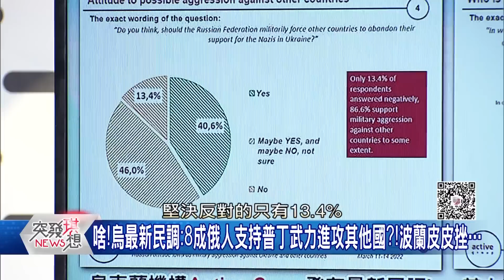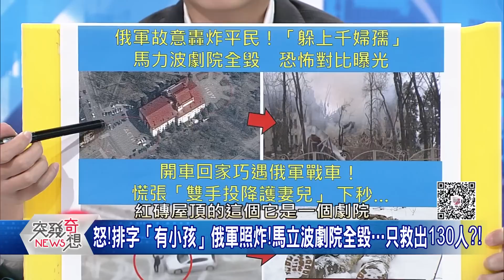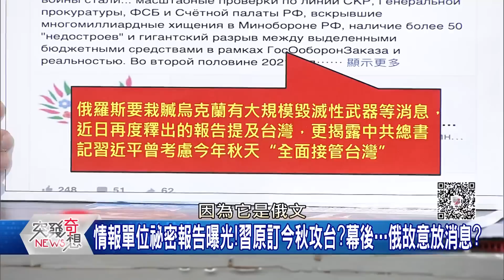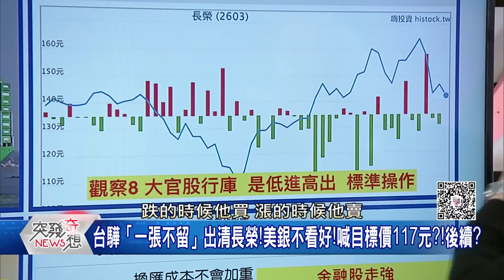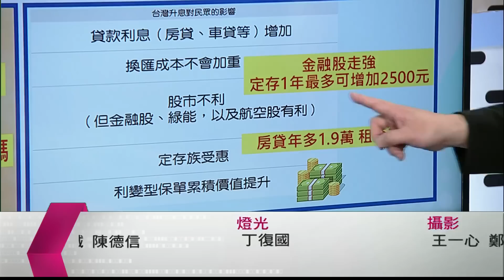俄烏戰！地緣政治劇變？台灣成拜登王牌？習被三面夾殺 昔爭產廝殺！張國煒查金庫被拒 今大哥喊「不想分家」？真？【突發琪想】2022.03.18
●普丁快沒時間了？！專家:他只剩三步棋可走？！俄軍未來戰略大解析！
●俄烏戰爭拖太久…消耗俄國軍力？！五角大廈:普丁恐動用核武！真？
●秒變億萬富翁！烏國平民撿到俄軍「防空飛彈系統」…市值5.6億？！
●驚！進行社會清洗？消滅所有X蛋叛國賊？普丁下一步！真打生化戰？
●習與普丁同「船」異夢？俄遭圍剿！中國等看好戲？找機會救一把？
●新！普丁開出停戰兩條件？！致電土耳其:願跟澤倫斯基見面談判？
●長榮經營權之爭！減資成前哨戰？大阿哥「溫馨喊話」不想分家...
●最大關鍵？「地表最強姊夫」鄭深池出手！長榮兩房兄弟破冰？！

來賓: 丁學偉 邱敏寬 苗博雅 卓冠廷 吳嘉隆 黃光芹

下載【年代電視】APP：
iOS平台：